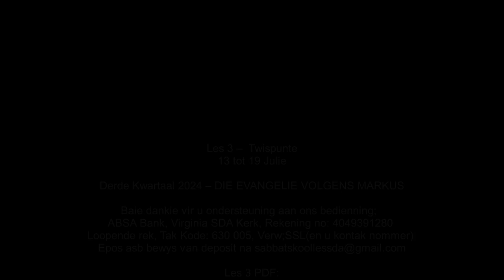Maandag 15 Julie. Die roeping van Levi en die vas-kwessie. (Slegs klank)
Les 3 –  Twispunte
13 tot 19 Julie

Aanbieder:
David Kühn

CREDITS:
Jesus Christus.